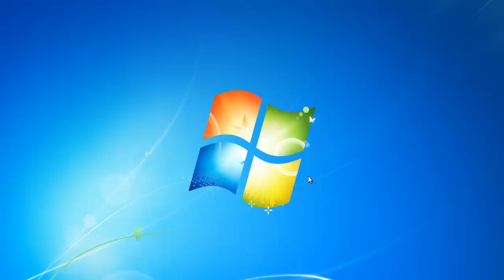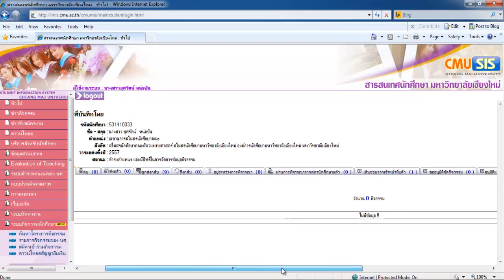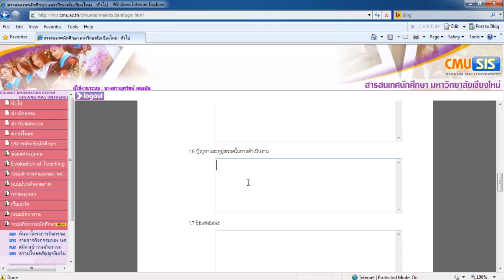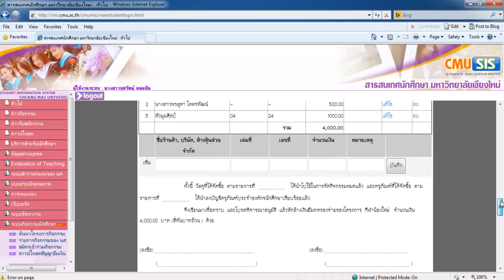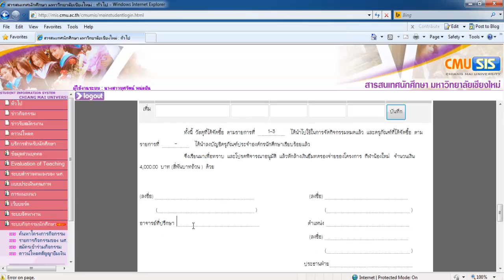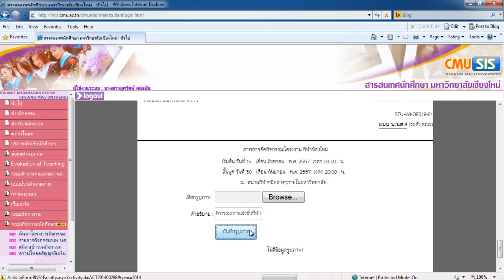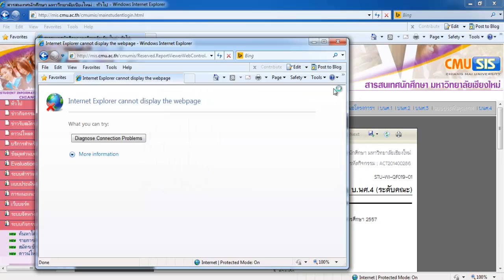การบันทึกแบบ บนศ.4 สน.สพ.มช.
วิธีการบันทึกแบบ บนศ.4 และการพิมพ์ส่งสโมสรนักศึกษา สพ.มช.